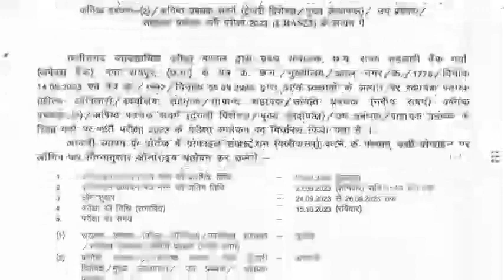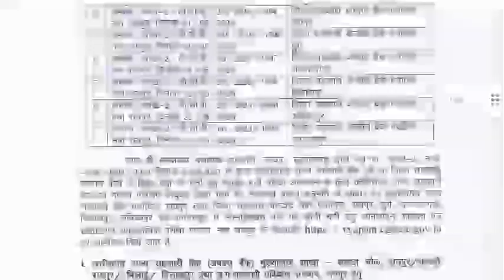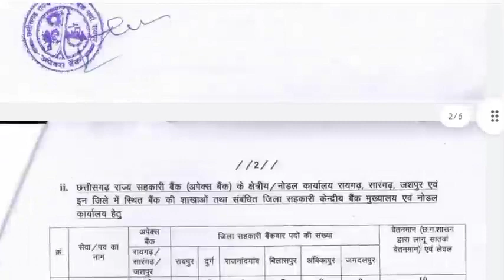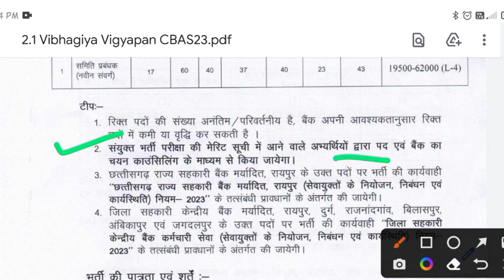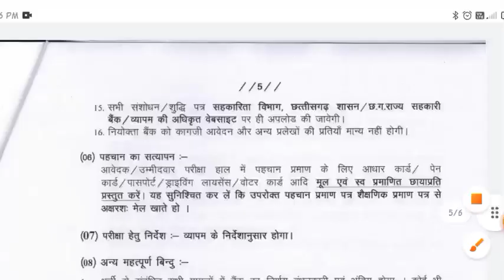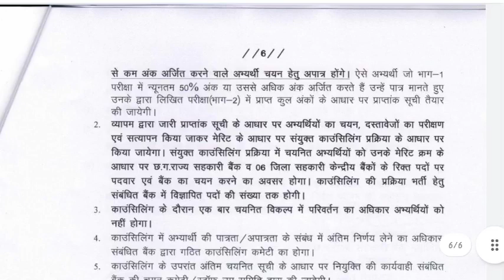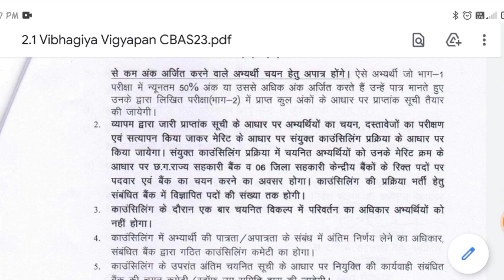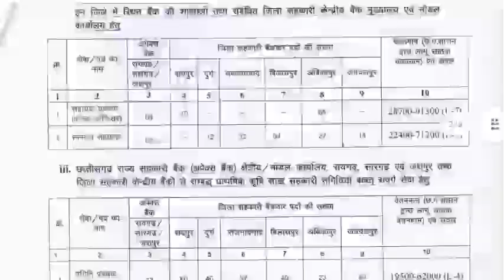छ ग राज्य सहकारी बैंक भर्ती 2023 || सहायक प्रबंधक /समिति प्रबंधक / सामान्य सहायक सिलेबस 2023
छ ग राज्य सहकारी बैंक भर्ती 2023 || सहायक प्रबंधन /समिति प्रबंधक / सामान्य सहायक सिलेबस 2023

your Query👇👇
छ ग सहकारी बैंक सहायक प्रबंधक भर्ती 2023
छ ग राज्य सहकारी बैंक भर्ती 2023 सिलेबस
छत्तीसगढ़ सहकारिता विभाग भर्ती सिलेबस
छत्तीसगढ़ सहकारिता विभाग भर्ती सिलेबस 2023
Cg bank bharti sillabus 2023
छ ग राज्य सहकारी बैंक भर्ती सहायक प्रबंधक सिलेबस
छ ग राज्य सहकारी बैंक भर्ती समिति प्रबंधक सिलेबस
छ ग राज्य सहकारी बैंक भर्ती कार्यालय सहायक सिलेबस
CG job education
CG job vecancy 2023
New CG job 2023
New CG job vacancy 2023
cg jobs
cg jobs 2023
cg vacancy
latest CG job
latest CG job 2023